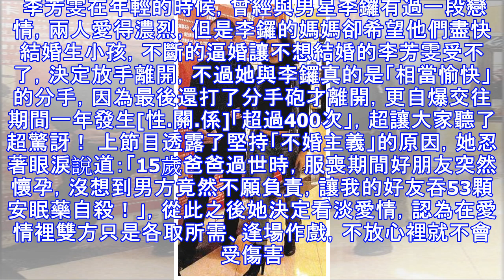54歲李芳雯近照曝光，為撇「惡婆婆」居住北京，淚訴：懷孕吞53顆安眠藥自殺，再也不相信男人！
54歲李芳雯近照曝光，為撇「惡婆婆」居住北京，淚訴：懷孕吞53顆安眠藥自殺，再也不相信男人！
Hold住一姐 娛樂新聞 檢舉此篇 52歲本土劇女星「李芳雯」擁有天後的稱號，個性相當敢愛敢恨，在節目上說話也相當豪放，因為火辣身材拍過許多內衣廣告，當年更有「內衣皇後」之稱。後來她轉往本土劇發展，演出許多經典八點檔的「壞女人角色」，例如：《世間情》、《天下父母心》等等。在《一家人》演出壞婆婆的角色，讓大家恨得牙癢癢！ 現在的李芳雯透露，每天都會睡滿12小時美容覺，對於飲食也十分有原則，為了維持曼妙身材可是下足苦功。李芳雯透露近2年都居住在北京，坦言：「我很喜歡那邊環境，在台灣都只能接到惡婆婆角色。」 問及戀情一事，李芳雯表示與圈外男友穩交2年，也再次強調：「我不婚不生，對方也很清楚。」透露男方大她2歲，個性幽默、崇尚自由，兩人相當契合。問及男友是哪國人？李芳雯則十分神祕：「不能說！我要保護這段戀情。」當被進一步詢問，男友會說哪種語言？李芳雯更神回：「都會講！」但也坦言對方算是半個名人。 才剛拍完《一家人》的李芳雯，表示之後與母親去泰國度假後，將返回北京。李芳雯也說住在北京，見導演比較方便，更說：「我喜歡那個環境，在那邊我覺得未來才能接到不同的角色，在台灣只會接到一些惡婆婆的角色。」過年、情人節將至，李芳雯透露不會與男友度過，會把時間都留給媽媽，十分孝順。 李芳雯在年輕的時候，曾經與男星李鑼有過一段戀情，兩人愛得濃烈，但是李鑼的媽媽卻希望他們盡快結婚生小孩，不斷的逼婚讓不想結婚的李...